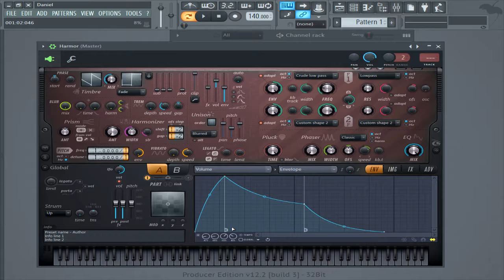FL Studio BR: Envelope ADSR